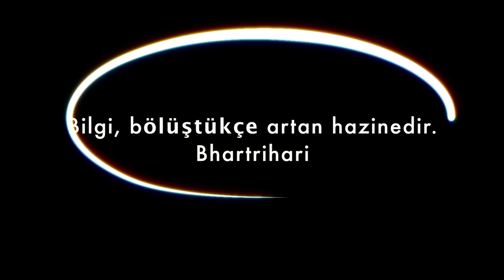İngilizcede TH ve W Sesi Telaffuz Teknikleri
Dilim dönmüyor diyorsan, bu video senin için! 'Votır' işte kardeşim daha ne zorluyorsun! Tenk yu!
Kabusumuz oldu şu ingilizcenin TH ve W sesleri. Ama 'Dream catcher'ınız olmaya geldim. Kabusların size uğramaması için geldim.  Şu fonetikleri de ele alalım.  haydi ilk bunlarla başlayalım.

Videoyu seyrederken benimle beraber yapman ve beni taklit etmen çok önemli, zira lisan, yeni öğrenilen herşey gibi taklitle başarılı oluyor. Ve taklit yapa tapa iyileşiyor...Emeklemek, yürümek, yemek yemek, güzel konuşmak, güzel sevmek...sevişmek bile. Hah, yeterince ilgini çekebildiysem devam edebiliriz... :-)

Beni SHADOW etmeye yani benden sonra aynen tekrar etmeye ve ne kadar garip gözüküp gözükmediğine takılmadan eeeeen abartılı şeklinle taklite başla. Tiyatro oyunculuğunda da ilk provalarda yönetmen en abartılı şeklini görmek ister, köpürt köpürtebildiğince, törpülemesi daha kolay ama büyütmesi daha zordur der. Unutma, benimlesin, bu kanalda sınırlarını kırabileceğini, kendini bile şaşırtacak harika taraflarını keşfetmene izin vermeni istediğimi unutma. 'Comfort zone'nundan, rahatlık alanında ÇIK, kendini ZORLA! PES ETMEK! İnan yoksa şu anda hala emekliyor olurdun. Burası güvenli alanın. I got you!

Yorumlara yazsana, bu teknikler ne kadar rahatlattı ve faydalı oldu sana, benimle yaptın mı egzersizleri?

Denediğin için seninle gurur duyuyorum! İyi ki varsın ya! Valla, çok güzel şeyler olacak hayatında. yeter ki pes etme ve niyet et!

Demet.